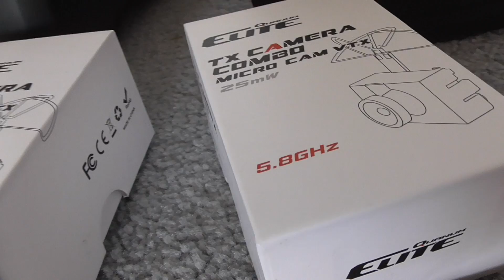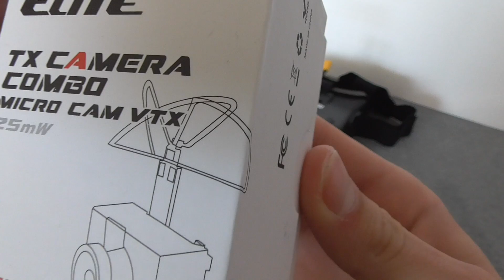Our FPV Platforms, And Vision+ FPV Goggles & Quanum All-In-One Micro Camera TX!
We show you our FPV Platforms, and test some new FPV gear!